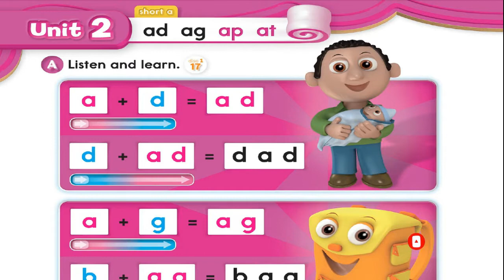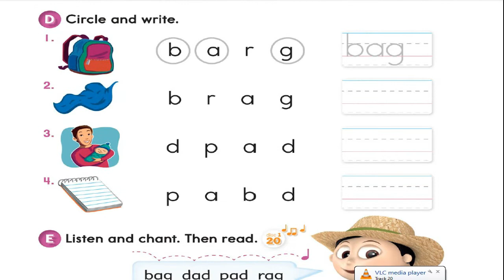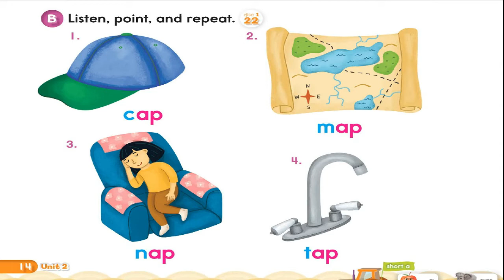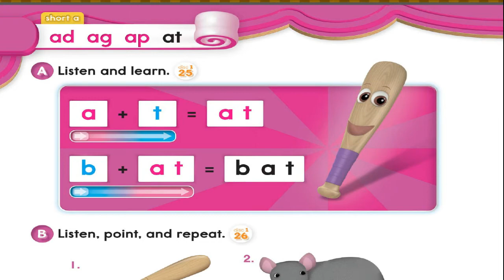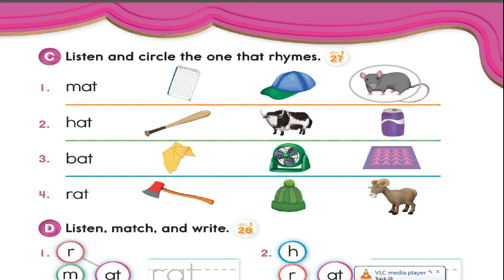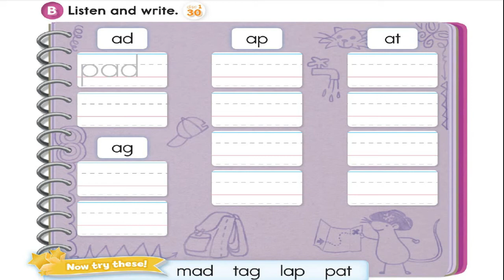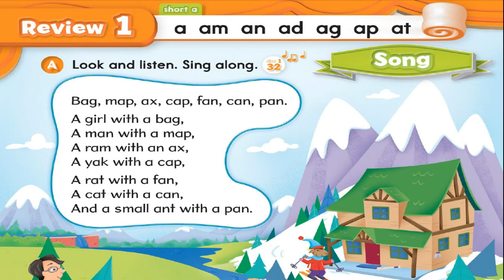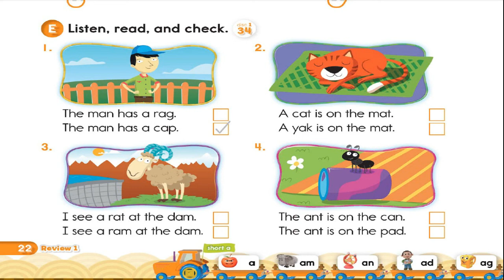Oxford Phonics world 1 | Short Vowel Letter a ( ad -ag-ap-at )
Short Vowel ad
* a +d = ad
- d  + ad= dad
Short Vowel ag
-a + g = ag
-b + ag = bag
- r + ag= rag
Short Vowel ap
- a +p= ap
-c +ap = cap
-m + ap =map
- n+ ap = nap
-t+ ap= tap
Short Vowel at
- a +t= at
- b+ at= bat
- r+ at= rat
- h+ at=hat
- m+ at= mat